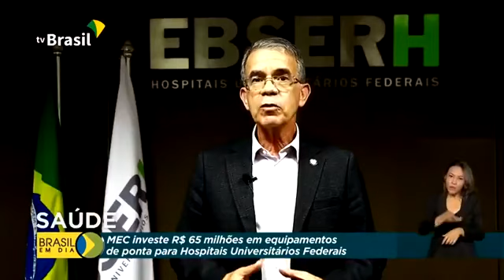MEC adquire mais equipamentos médicos de alta tecnologia para os Hospitais Universitário Federais